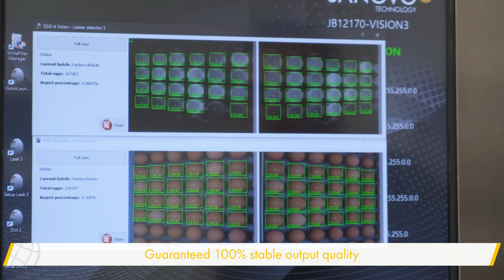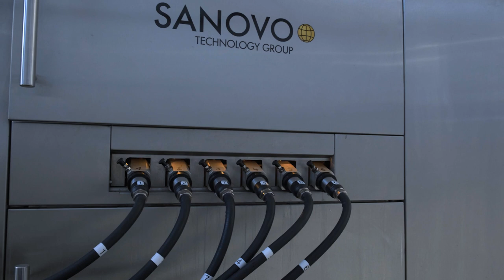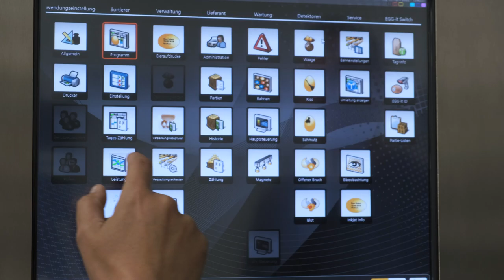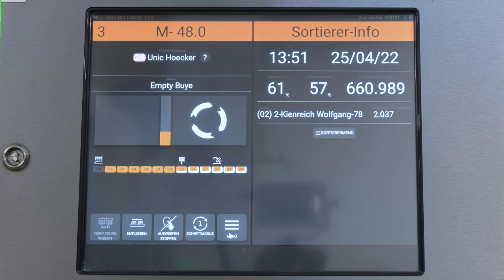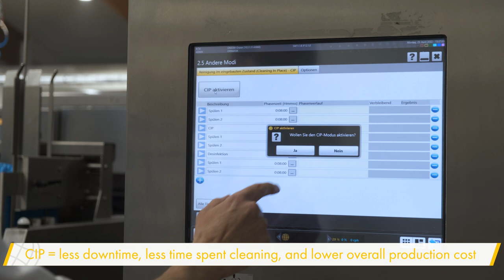Egg Grader – An Egg Grading Plant – SANOVO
Egg grading process from start to finish.

This egg packing and grading station handles around 1.5 million eggs a day on the SANOVO GraderPro 600.

Next to the egg grader, this facility decided to automate parts of its operations with automated de-palletizing and cargo palletizing, as well as in-line tray washing and pallet washing.

Off-grade eggs are led to an egg breaker and further processed into liquid eggs and egg powder.

Timeline:
0:00 Start
0:15 De-Palletizing
1:11 SANOVO OptiLoader
2:33 Unloading of eggs
2:51 UVC disinfection
3:11 Leaker and dirt detector
3:58 Weighing and crack detection
4:27 Drop gate for off-grade eggs
4:43 Side belt for off-grades
5:18 Egg Breaker
5:42 Orientator
6:36 Egg printing and blood detection
6:57 HMI (Human Machine Interface)
7:15 Denesters
8:30 Cascade
8:36 Egg packing
8:46 Packing lanes
9:09 Missing egg detector
9:25 Lid closer
9:36 Printing on cartons
9:46 End release
10:13 Manual packing
10:38 Utility washing
13:05 Cargo Palletizing
13:49 CIP (Cleaning in Place)

A complete solution for the egg processing industry has been our main activity for more than 60 years, and it still is. However, we specialize in many other business areas such as enzymes, pharma, hatchery, biosecurity, traceability, and spray drying, which give us the opportunity to interact and build relationships with various prospering industries.

QUESTIONS?
If you have any questions to the machinery shown in the video leave us a comment below or send us an email if you have specific questions in relation to your production setup - we will be happy to help you out.